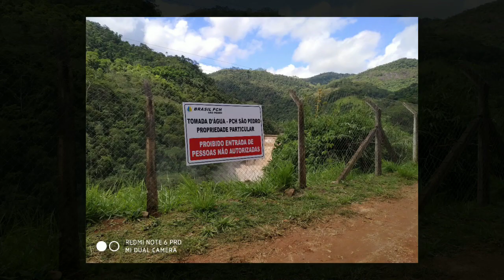Barragem São Pedro e Cascata do Galo, Domingos Martins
Barragem São Pedro e Cascata do Galo
Domingos Martins-ES
26/01/20